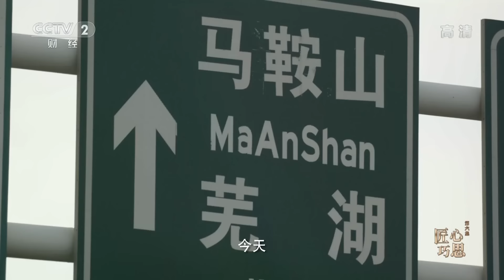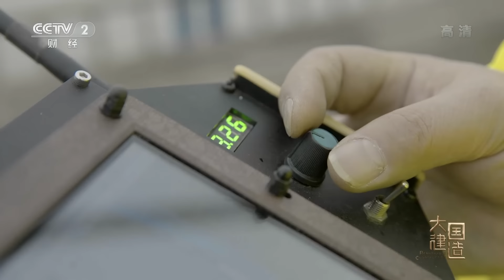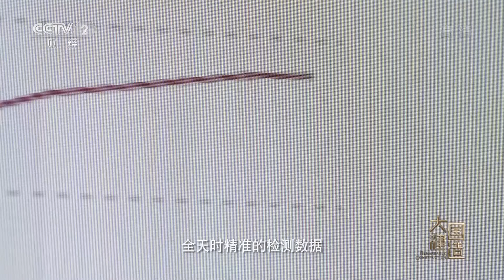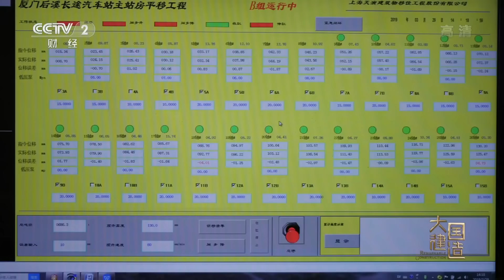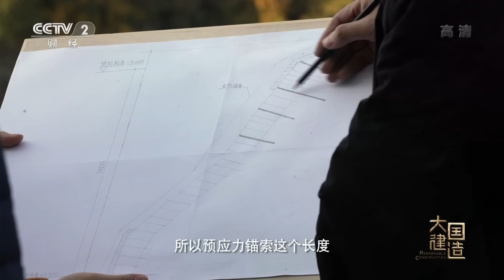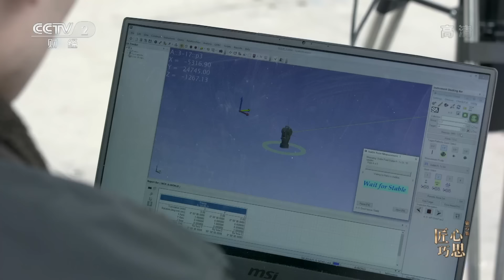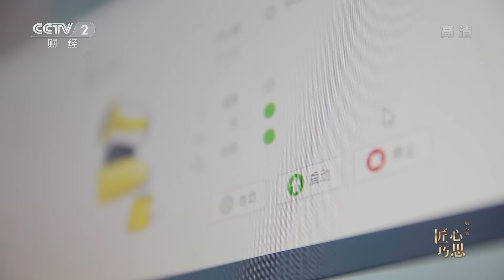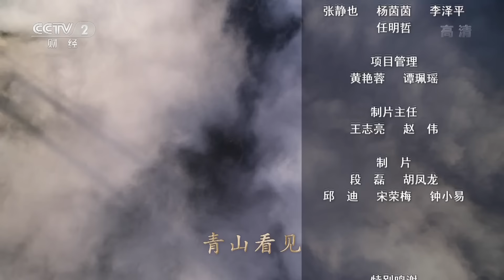《大国建造》第6集 耗资20亿在废坑建一座五星级酒店 和鲨鱼做邻居 号称最“坑”酒店 你敢住吗？【CCTV纪录】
本期内容：在没有人类的时候，已有建造，大自然运用地、火、水、风的力量，让这个星球作品一样存在。道法自然，向大自然学习，巧思源于天成。马鞍山长江公路大桥突破世界难题；世茂深坑洲际酒店创世界第一；而厦门3万吨车站平移288米，还来了个90度转身。

■□节目简介■□
《大国建造》全片以“探寻建筑工程的奇迹”为主线，探秘新地标背后“中国制造、中国建造和中国创造”的奇迹。全片共6集，每集45分钟，以《极限挑战》《栋梁之材》《锤炼成器》《稳如磐石》《律动和合》《匠心巧思》，来揭秘新地标的建设故事。